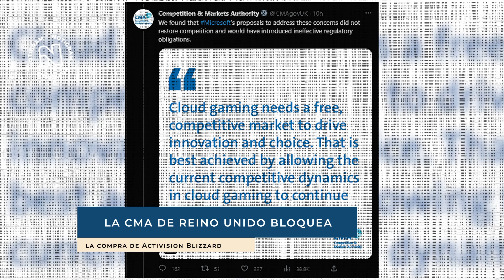La CMA de Reino Unido bloquea la compra de Activision Blizzard